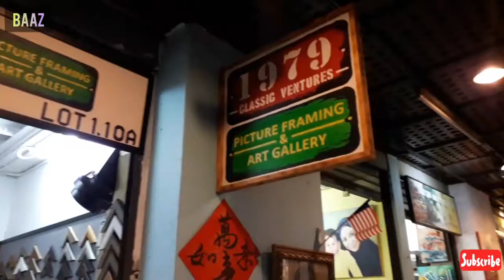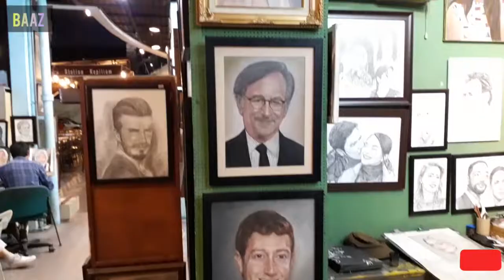amazing painting near central market kl 🇲🇾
Painting

near Central Market Kuala Lumpur, Lot 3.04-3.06, Central Market Annexe, Jalan Hang Kasturi, City Centre, Kuala Lumpur